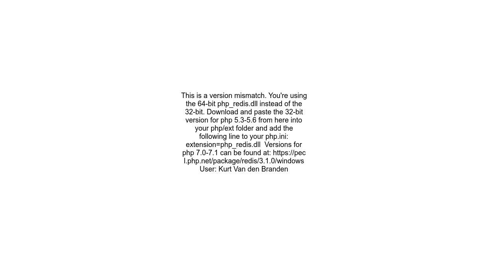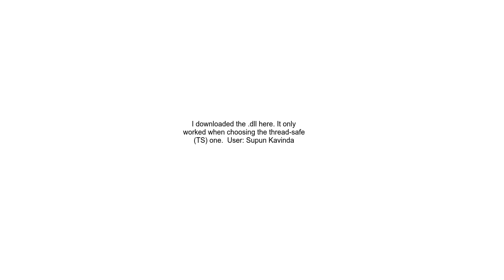Redis for php 5 4 got fatal error Class &#39;Redis&#39; not found in Windows machine